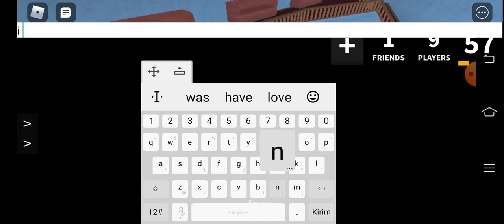kita jadi orang baik terus bagian 18